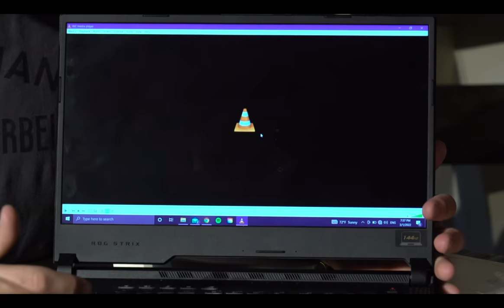Strong Personalities Episode Dos! The Rise of Stephen Good!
Welcome to episode dos of our strongman series! We talk to Stephen Good as we caught him before he headed out to the the Arnold! Listen as we talk about him betraying Texas,  the people and process that he believes will take him to the top, a fan "betrayal", best friend material, French sisters, and a glimpse at one of the biggest and kindest strongman in the community!